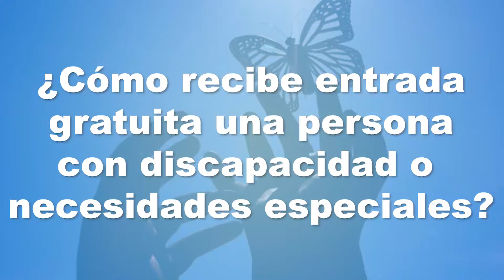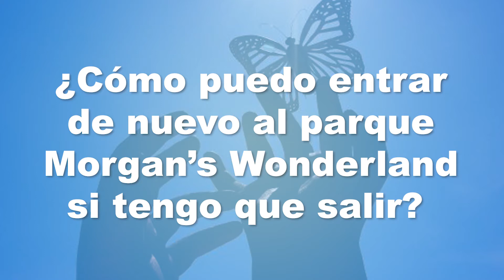Como Prepararte Para Tu Visita al Parque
Información sobre Morgan’s Wonderland